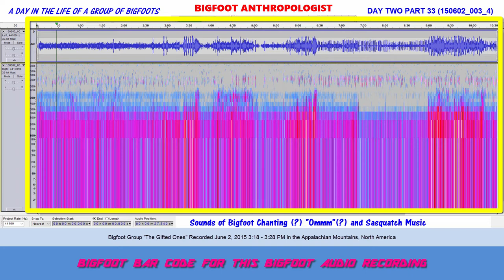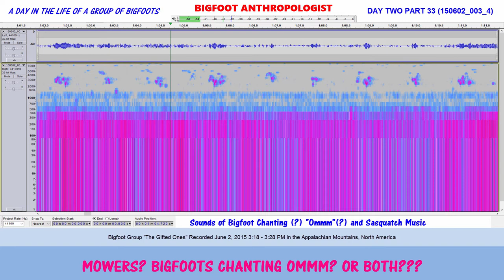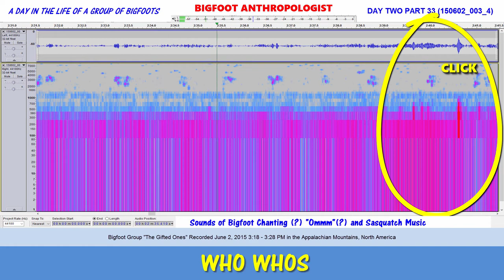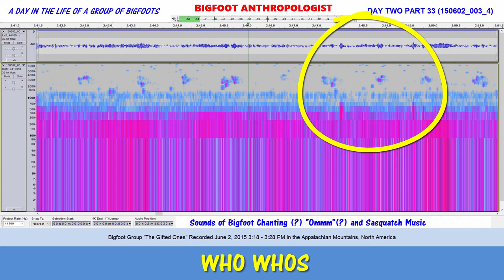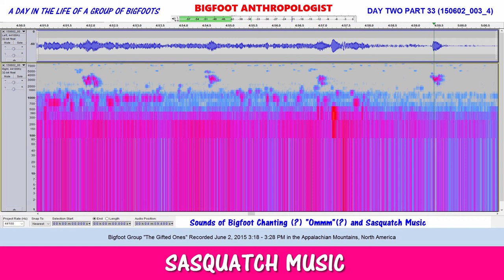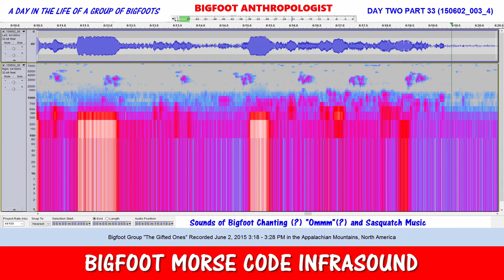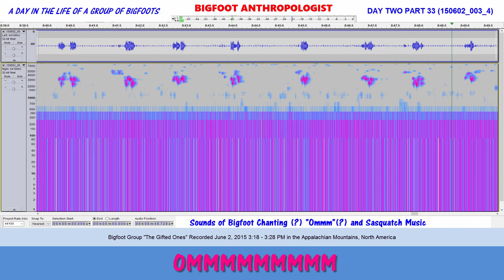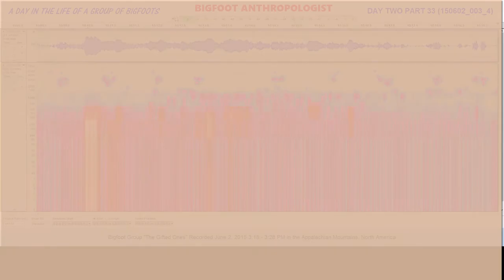Bigfoots Chanting (?) OMMM (?) and Sasquatch Music: Day Two Part 33 in A Day in the Life ...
Do Bigfoots Chant?  Does Bigfoot AKA Sasquatch make music?   Listen to the Bigfoot audio recording presented in this video and find out for yourself.   "Bigfoots Chanting (?) OMMM (?) and Sasquatch Music:  Day Two Part 33 of A Day in the Life of a Group of Bigfoots" provides a tantalizing clue into an aspect of Bigfoot life that is completely unknown to modern science.  This quick peek into this aspect of their life provides more questions than answers to our understanding of what Sasquatch life is like beyond hiding from our cameras.

This Bigfoot audio recording begins with a humming sound not unlike the sounds of a gasoline powered internal combustion motorized lawn mower.  At first listen, that's what I named this and other tracks in this particular audio file (150602_003_3).

That's before I analyzed the audio recording track by track.   Perhaps I overanalyzed it.  Because at some point in the process another likely possibility emerged.  That is the possibility that the humming sound might be from the Bigfoots themselves.  Not they were using lawn mowers in the forest -- but rather, the MMMMM sound was like our OMMM sound that many people use to meditate with.   If so, this would be an important breakthrough in understanding Sasquatch as being more human than any one of us ever thought or even conceive!

The Sasquatch music that intermingles with the hum is certainly not from a motorized engine unless that engine is powering a Mighty Wurlitzer Pipe Organ.

That brings up another point which led me to think that the hum was Bigfoot-related.   There are parts of the audio where the hum goes up or down with the organ sounds in various parts of this clip.  This seems to suggest that the hum is all Sasquatch or that the Sasquatches use the sound vibrations of the mower in a way that acoustics experts call "Sympathetic Vibration."

1:50 Bigfoosounds fill the ir above the hum
2:01 Who
2:09 Who
2:12 who
2:33 Who Whos
2:54 Who Whos
2:55 Click
3:03 Who Whos
3:08 Bigfoot Morse Code Infrasound
4:44
5:16 OMMMMMMMMM
5:56 Bigfoot Morse Code Infrasound
6:46 OMMMMMMMMM
9:16 Bigfoot Morse Code Infrasound

Audacity

Sasquatch Bioacoustic